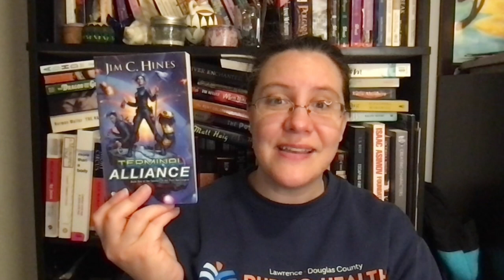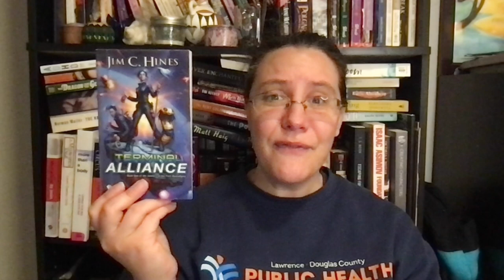Week 40 Wrap Up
Another week completed. Also I've decided to just do my weekly wrap ups at this time. Have some busy life stuff.

Dolores_Madil: beacons.page/dolores_madil

00:00 Intro
01:21 Book Wrap Up
04:00 Writing Wrap Up
05:25 Other Media
06:34 September Stats
08:43 Outro